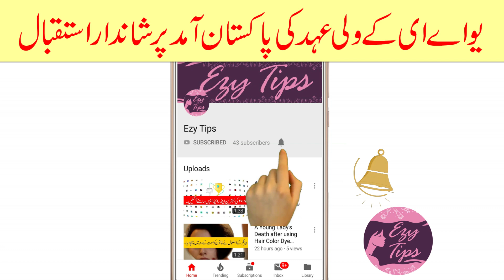Wali Ahad(UAE) arrived in Pakistan (wali ahad ka shandar istaqbal) Live jan 2019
abu dhabi crown prince mohammed bin zayed al nahyan arrives in pakistan,
Wali ahad abu dhabi mohammed bin zayed al nahyan returns from pakistan,
imran khan meets wali ahed
wali ahad visits pakistan- breaking news
wali ahad abu dhabi shaykh mohammed bin zayed al nahyan,,,

Sheikh Rasheed Against Government Press Conference 4 jan 2019
Rana Sanaullah Speech against Sheikh Rasheed(Gender Determination Test) Live-News Alert 2019
Imran Khan In Turki Visit(Turkish Perform Mili Naghma) Live-Breaking News jan 2019
Imran Khan Protocol In Turki Visit(logn ka janoon) Live-jan 2019
Imran Khan Ne Wali Ahad ki Gari Khud Chalai-Live Latest News jan 2019